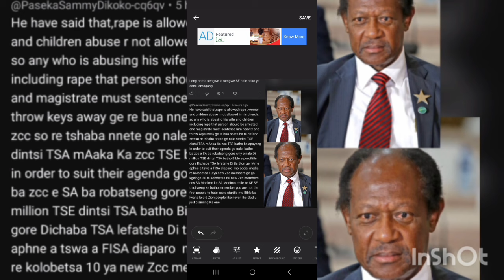I USED TO SLEEP WITH A COBRA 🐍 # SHEGO LEKGANYANE 💔🙆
holy spirit lead us not to temptations